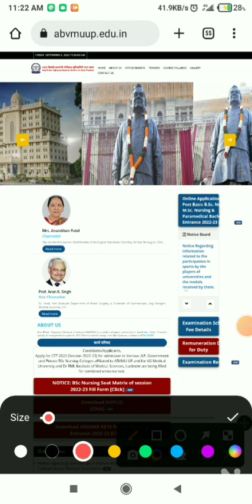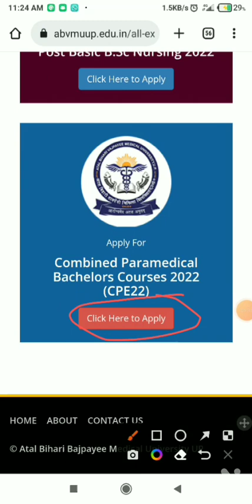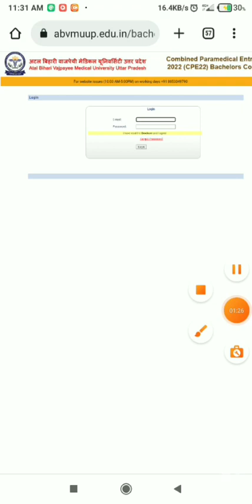abvmu | abvmu bsc nursing latest news | abvmu bsc nursing counselling 2022 | abvmu new update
abvmu | abvmu new update | abvmu bsc nursing counselling 2022 | abvmu bsc nursing latest news